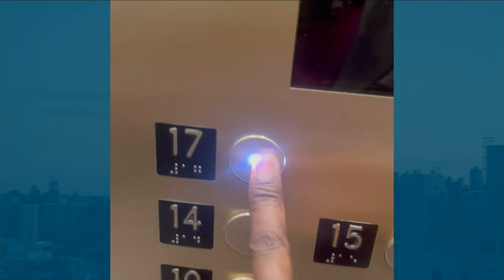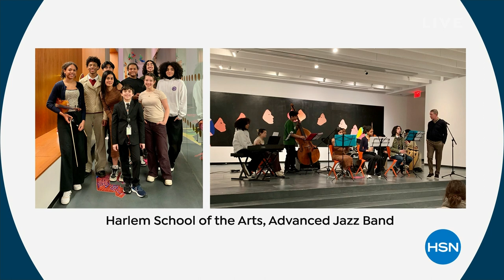HSN | The List with Debbie D LIVE! - Harlem's Fashion Row Premiere 02.01.2024 - 10 PM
LIVE! from the heart of Harlem. Discover Harlem's Fashion Row top designers, each with a unique perspective.